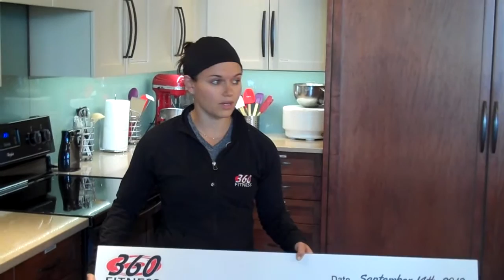Red Deer Personal Trainers at 360 Fitness give $26,000 to local RMH!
Red Deer Personal Trainers had the absolute honor of doing the official cheque presentation for the 3rd Annual from 360 Fitness Gala to the wonderful Red Deer Ronald McDonald House yesterday! $26,000+ going to healthy food/meals for the families!

Thank you Red Deer! Next year will be even better!